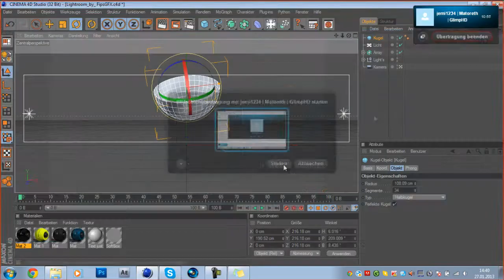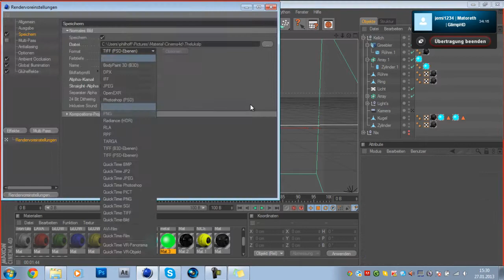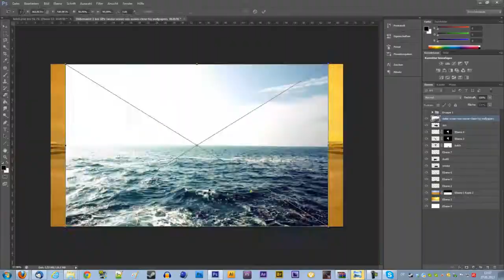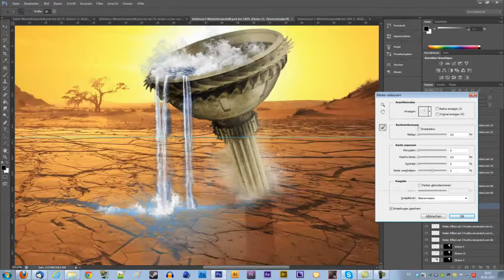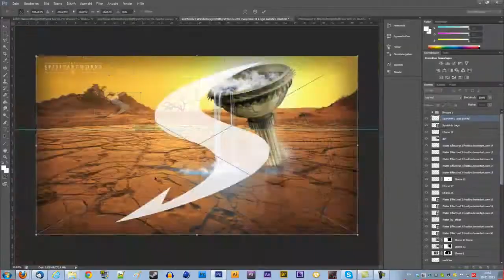RBracer1 Dual with GlimpHD [Suprime and Spiritarts Entry] Desert Illustration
Yo

Guys this is a dual with my friend GlimpHD
I think the outcome looks OK! ;)

Time: ca. 3h

Song: 1st SizzleBird - Lightning feat. Nori
          2nd Blackmill - Fortune Soul (Full Version)

-RB